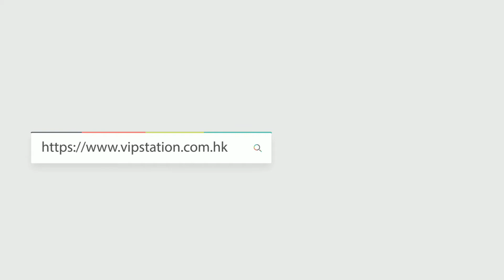名人站開箱 | 解鎖 DIOR 30 Montaigne 蒙田包新背法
DIOR 30 Montaigne | Dior 蒙田包經典鏈帶手袋
Reference 編號: M9208UTZQ_M928
Color 顏色: 深藍色
Material 材質: 帆布
Dimensions 尺寸: 長 18 x 寬 5.5 x 高 12 cm
Product Info Page 產品資訊 :

其他開箱
CHRISTIAN DIOR 迪奧 BAG M5818 羊皮 藍色/牛皮 黑色